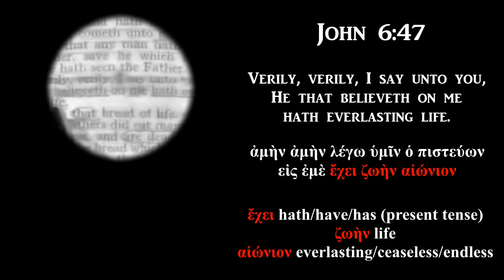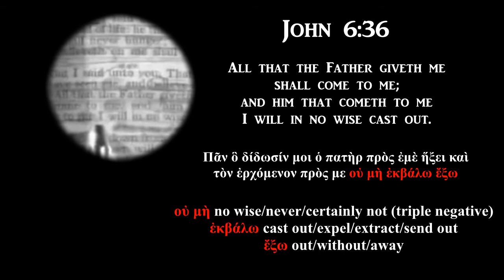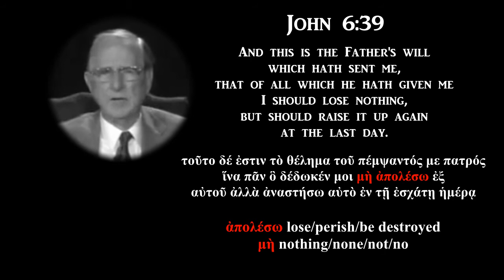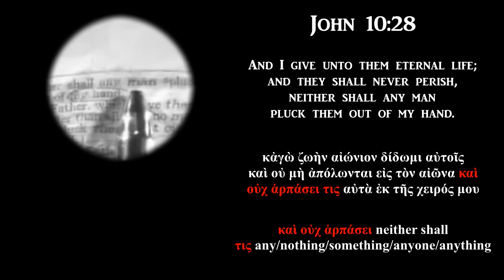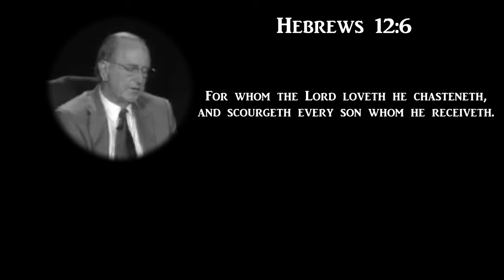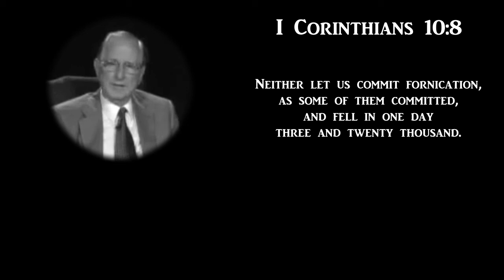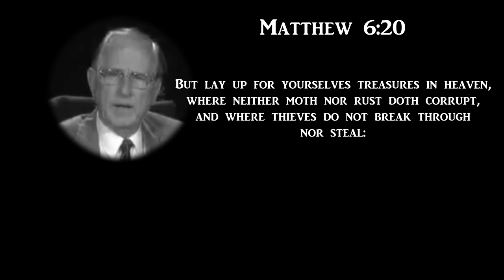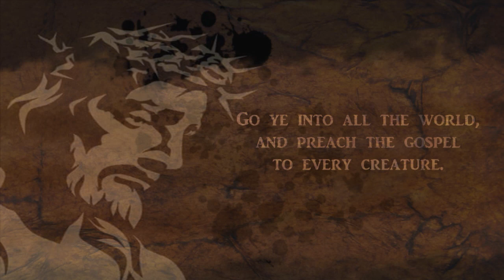Hank Lindstrom - Everlasting Life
GOSPEL

ASSURANCE